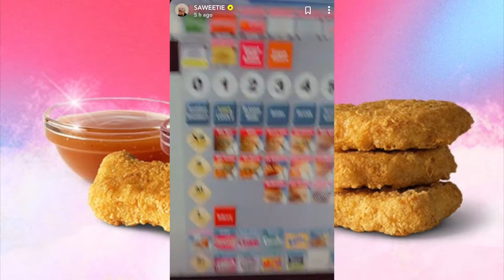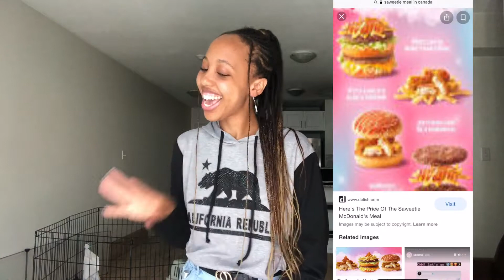is the Saweetie meal available in Canada? 🍔🍟🧊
hey, what's up, hello, & welcome to
*•.¸♡QUEEN Z'S WORLD♡¸.•*

 about the vid:
we getting into the icy meal. watch it in HD!